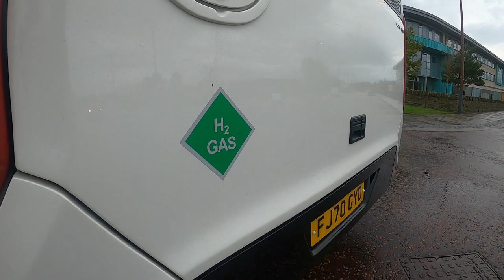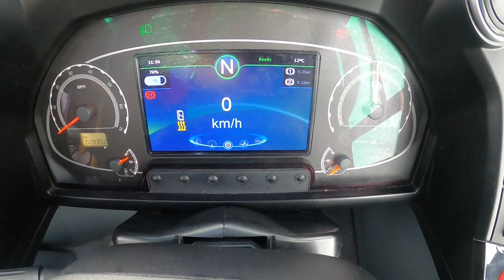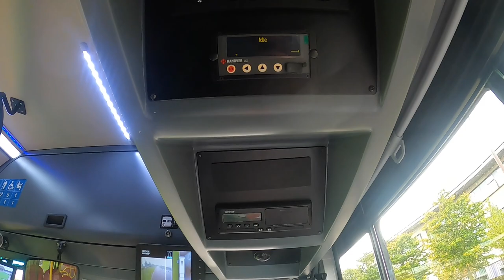Test Drive | Caetano H2.City Gold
In issue 1509 we take a look at Caetano’s hydrogen-fuelled H2.City Gold and take the 10.7-metre two-door bus for a test drive around Inverness, where it was on trial with Stagecoach in late 2021.